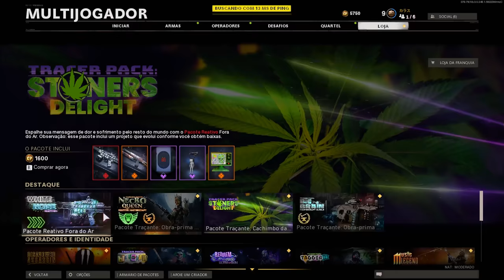o COD Black ops cold war foi Revivido🥰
cod cw ta gratis na psn, pega la menn

musicas do video:

Guru Griff - To the Beat
Mittens - Azsua
veh mix - rainy days